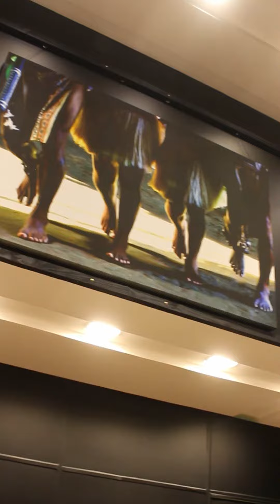Exposição de Arte "Amazônia Viva" por José Manuel Sanchez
A Galeria de Arte do Shopping Itaguaçu recebe, até o dia 1º de maio, a exposição “Amazônia Viva”, de Sanchez JMC. Resultado de uma expedição feita pelo artista em meados de 2013: a mostra é um convite a sentir e vivenciar a exuberância de uma Amazônia poética e realmente viva, por meio de fotografias deslumbrantes da natureza, além de personagens reais de tribos indígenas e povos da região.

A Exposição também lança a Coleção Amazônia Viva que contempla 150 Obras que podem ser adquiridas, inclusive customizadas pelo autor e que podem ser vistas no

Serviço:
 O quê: Exposição "Amazônia Viva”, de José Manuel Sanchez
Quando: até 1º de maio de 2023
Onde: Piso L2, na Galeria Itaguaçu + Arte - Shopping Itaguaçu, R. Gerôncio Thives, 1079 - Barreiros, São José - SC
Quanto: Acesso gratuito à galeria
Horário de funcionamento: de segunda a sábado, das 10h às 22h; aos domingos das 12h às 20h.
Curadoria e Produção Cultural: Chris Ribeiro